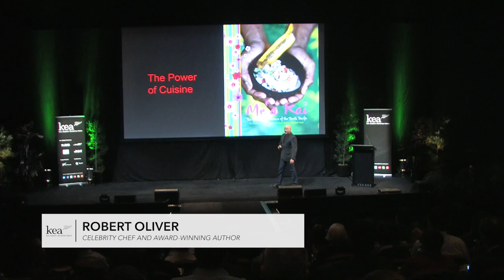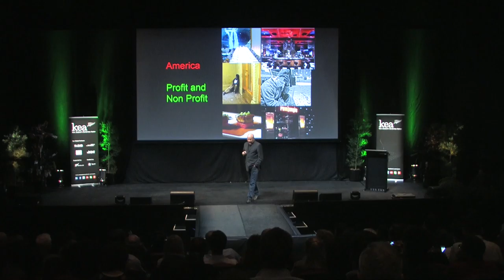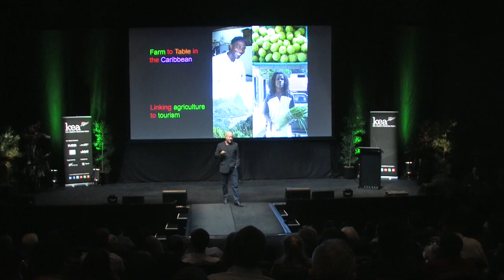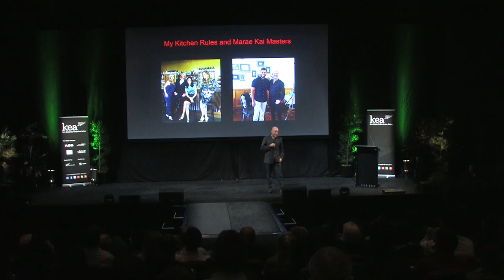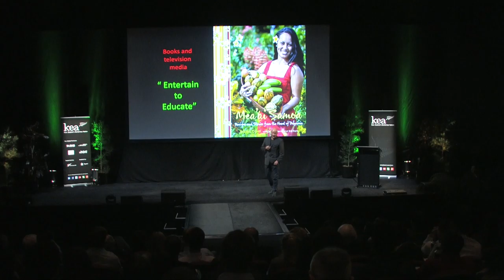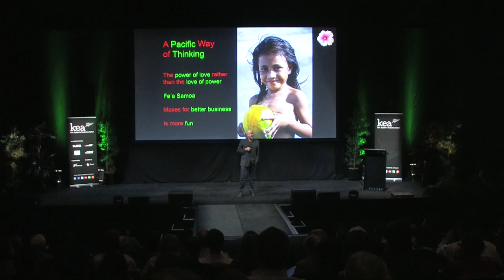Kea Inspire 2016 - Robert Oliver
A New Zealand chef raised in Fiji and Samoa, Robert Oliver has developed restaurants across the US and Australia, launched “farm to table” resorts in the Caribbean, and organizes food programs feeding those in need in New York City. His first book Me’a Kai: The Food and Flavours of the South Pacific connected Pacific agriculture with tourism and won “Best Cookbook in the World 2010” at the Gourmand World Cookbook Awards in Paris. Robert is also Chef Ambassador for Le Cordon Bleu, a world-renowned speaker, television presenter, contributor to The Huffington Post and New Western Cuisine, and judge on “My Kitchen Rules”.